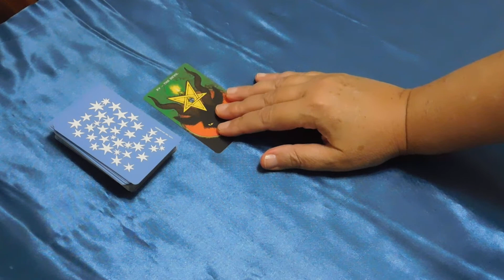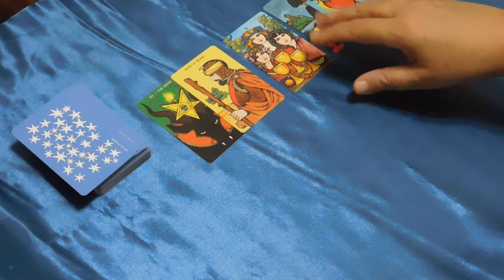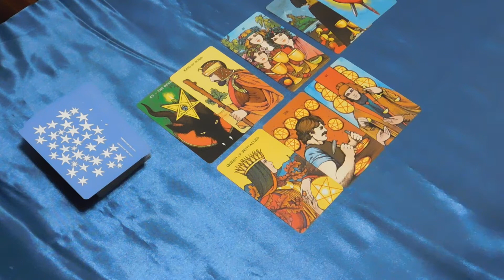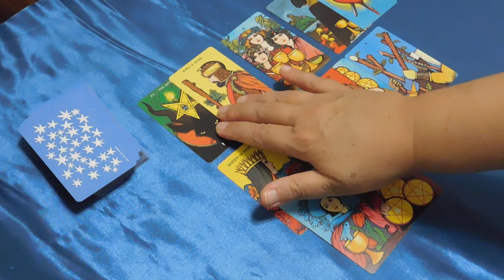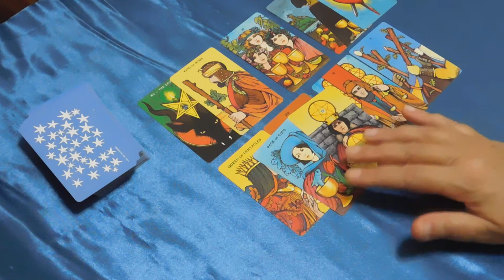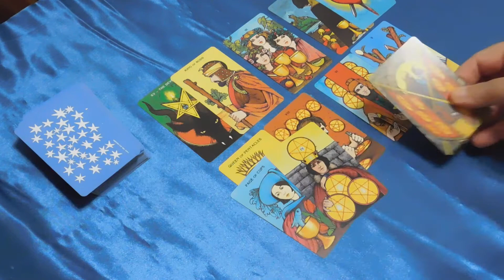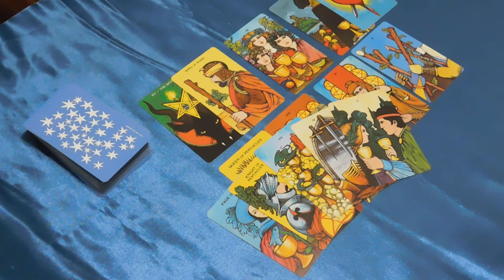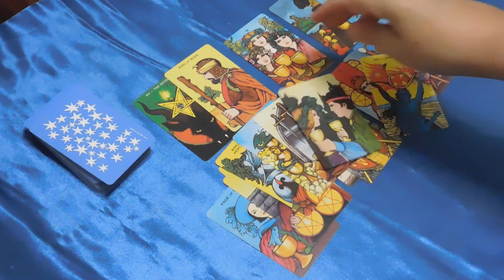CAPRICORN LOVE Tarot Reading Is this your story, Capricorn? July 2022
Blessings on your love journey!

My other tarot Youtube channels”

Monthly tarot readings for each astrology sign to keep us on our truest paths through life’s temptations and obstacles. Weekly readings include All Signs Divine Feminine, All Signs Divine Masculine, All Signs Animal Messages and All Signs Angel Messages.

This channel features more spiritual readings: monthly encouragement readings, a mid-month reading, and weekly readings that include Money Matters Mondays, Tree Spirit Tuesdays, Women’s Wisdom Wednesdays, Earth Speaks Thursdays, and Fae Fridays. Blessings on your love journey! I hope this reading helps you handle the situations that come your way.